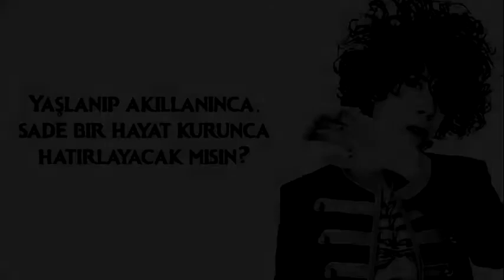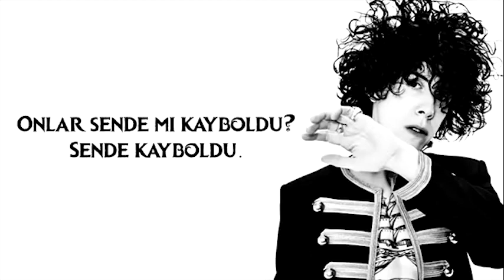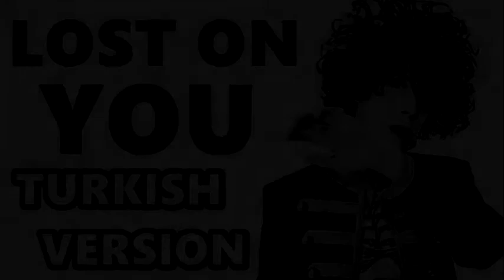Lost On You LP Türkçe Versiyon (Turkish Version Efe Burak 480 P Video)